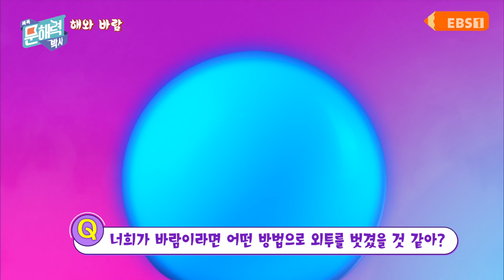똑똑 문해력 박사 - 이야기 편 - 40화 해와 바람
'해와 바람' 이야기를 함께 살펴보고 어린이들의 시선으로 감상평을 들어본다.